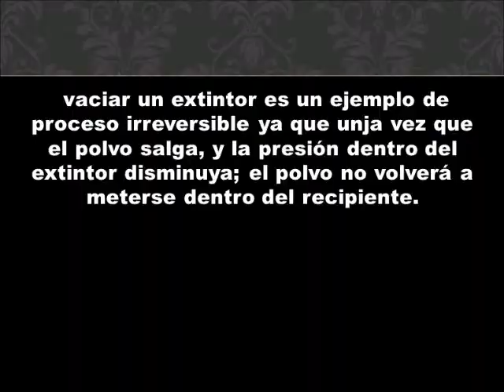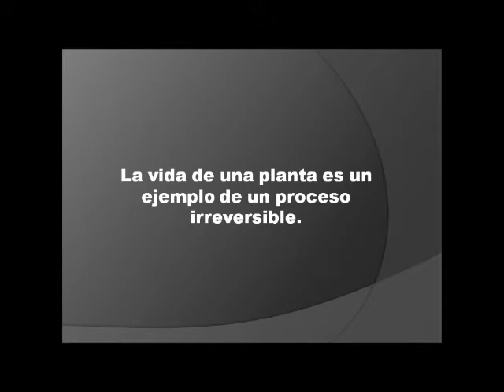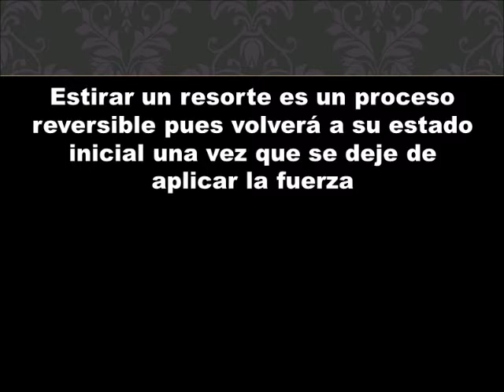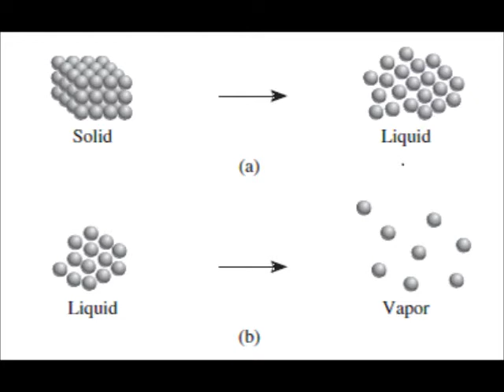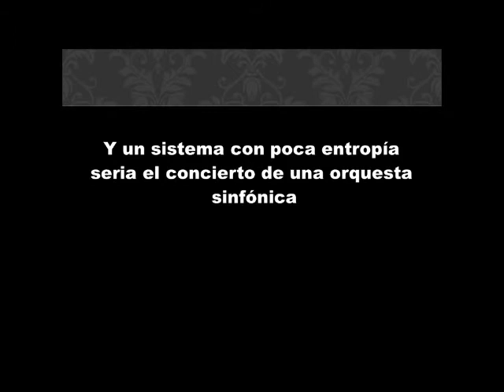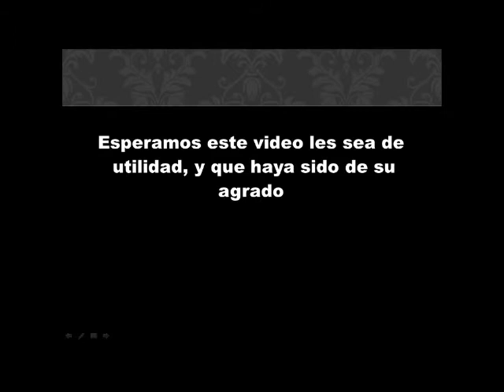video termodinamica cuarta unidad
elaborado por Jose Daniel Peña Avila y Luis Alberto Arias Diaz